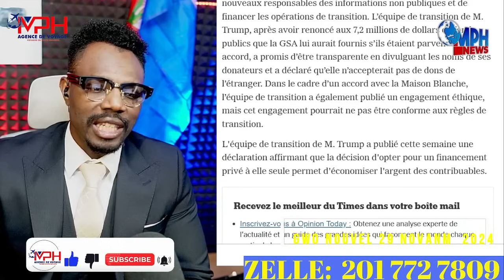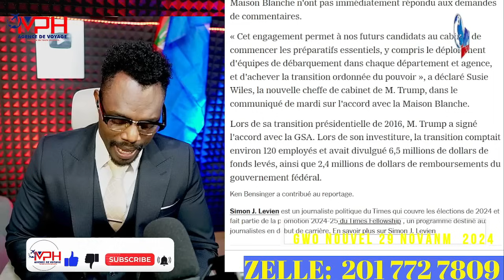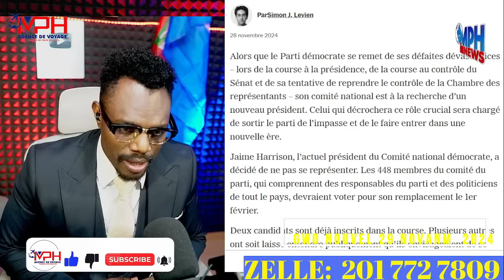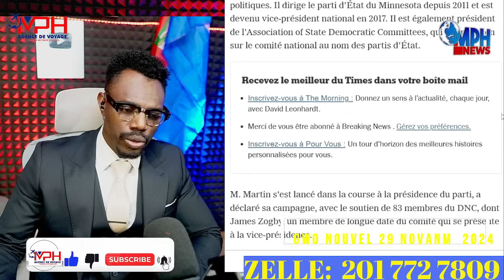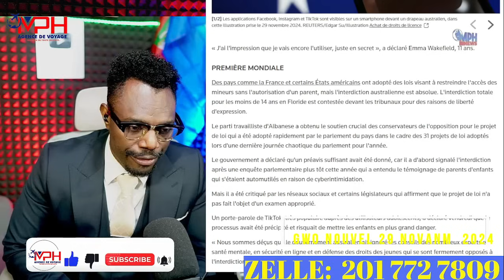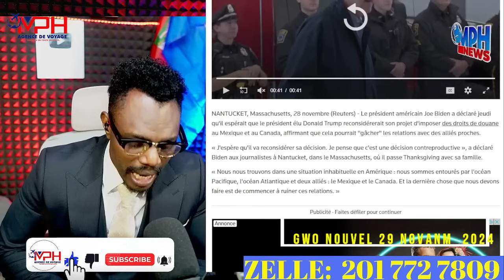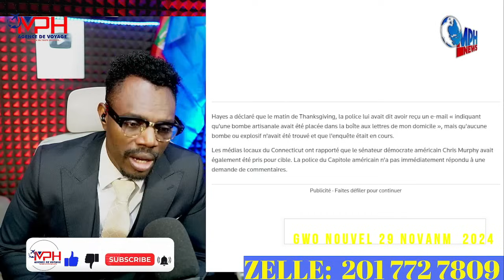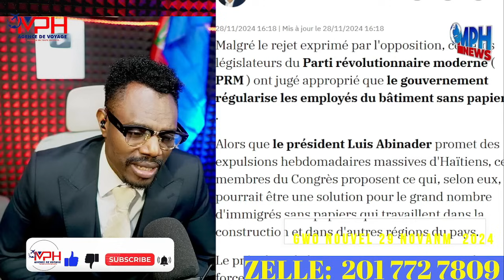ANPIL DEMONKRAT AP RESEVWA MENAS,DONALD TRUMP PA DESIDE SIYEN AKO A,DEPORTATION DIREK NAN ETA REPIB.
At @mph01, we keep you informed with accurate information from around the world.
We always provide proof for every piece of information we share.
We also discuss finance, online business, and motivation.